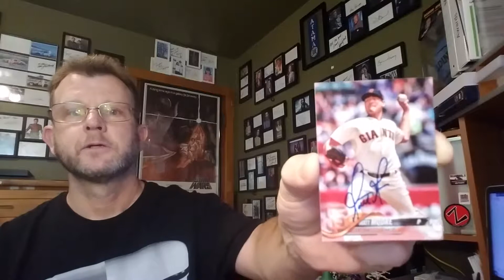TTM return and backing up your autographs.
Today I talk about scanning and backing up your autographs plus a TTM (through the mail) return.